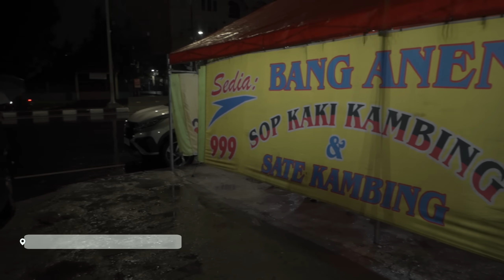MAKAN KAKI LAGI, GIMMICK LAGI!!! - MAKAN BARBAR BANGPEN